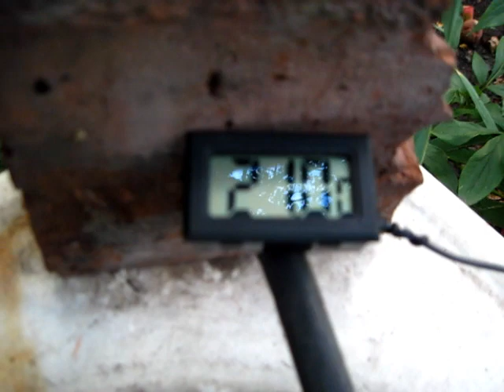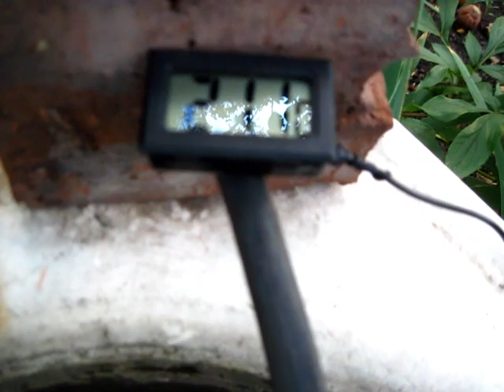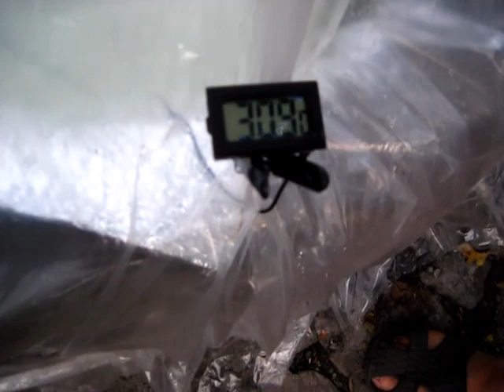СДЕЛАЙТЕ ЭТО и НЕ ПОЖАЛЕЕТЕ !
Это защитит и от ветра и от попадания пыли и мусора в бассейн.